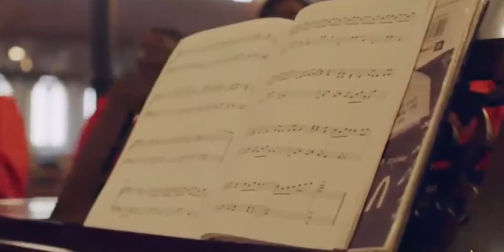La Parole de Dieu pour l'année 2021 - PART 2